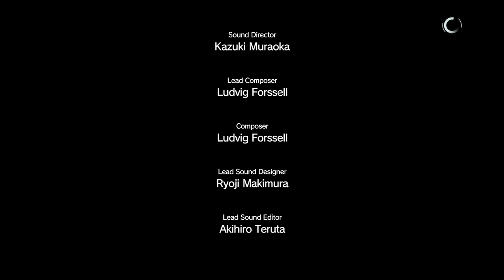Metal Gear Solid 5 The Phantom Pain Walkthrough Part 16 - Legendary Bear Hunter ( MGS5 Let's Play)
Metal Gear Solid V: The Phantom Pain Gameplay Walkthrough Part 1 - First 3.5 Hours! (MGSV PS4 Let's Play Gameplay Commentary)

Metal Gear Solid 5 The Phantom Pain Walkthrough! Walkthrough and Let's Play Playthrough of Metal Gear Solid 5 The Phantom Pain with Live Gameplay and Commentary in 1080p high definition at 60 fps. This Metal Gear Solid 5 The Phantom Pain walkthrough will be completed showcasing every level, mission, boss, and story ending.

Story Plot

Gameplay

In The Phantom Pain, players take the role of Punished "Venom" Snake (also known by his alias Big Boss) in a massive collection of open-world environments. The gameplay elements were largely unchanged from Ground Zeroes, meaning that players will have to sneak from several points in the game world, avoiding enemy guards, and remaining undetected. Included in Snake's repertoire are binoculars, maps, pistols, assault rifles and explosives. Following one of the series traditions, The Phantom Pain encourages players to progress through the game without killing, using non-lethal weapons such as tranquilizer darts to subdue enemies. Players may traverse the game world with vehicles such as cars and tanks, in addition to traveling on foot or on horseback, and as certain locations are mountainous,  players can opt to scale a rock face as a short cut. They may also call for friendly helicopter support against enemy soldiers in a combat alert or send commandos to scout a target area. Snake can also call on AI companions—including Quiet, a female sniper with supernatural abilities; D-Horse, a horse with a customizable saddle for carrying more equipment in the field; D-Walker, a manned, highly agile mobile weapons platform that can provide heavy weapons support; and DD, a trained wolf acquired on the battlefield of war-torn Africa as a pup and trained on the new Mother Base—to assist him in the field. The companions' abilities and their effectiveness will depend on the player's relationship with them.

Developer: Kojima Productions
Release: September 1, 2015
Genre: Stealth, Action Adventure
Platforms: PlayStation 4 (PS4), PlayStation 3 (PS3), XBOX 360, XBOX One, Windows PC
Publisher: Konami